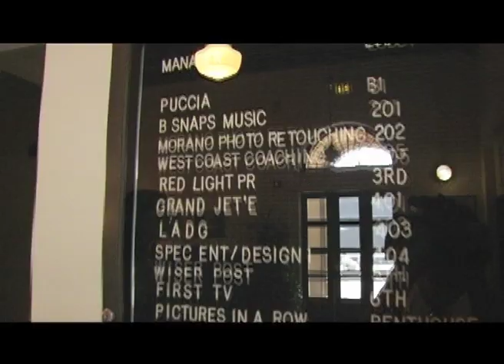Life Coach - LA Ink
Kat is getting overwhelmed after opening her new shop so a trip to see her life coach is in order.

For more tattoo clips from NY Ink, London Ink, Miami Ink and LA Ink, just head